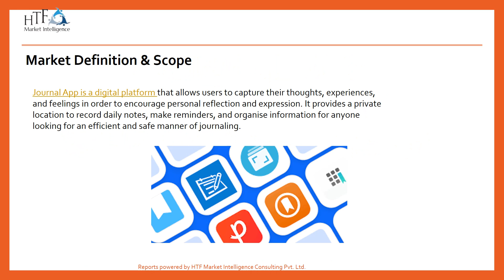Journal App Market 2023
Journal App is a digital platform that allows users to capture their thoughts, experiences, and feelings in order to encourage personal reflection and expression. It provides a private location to record daily notes, make reminders, and organise information for anyone looking for an efficient and safe manner of journaling.